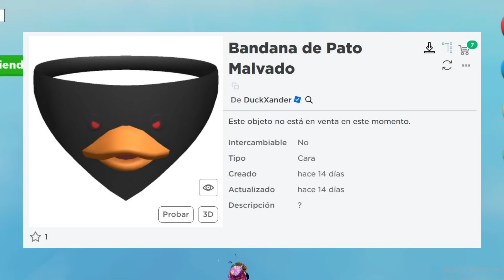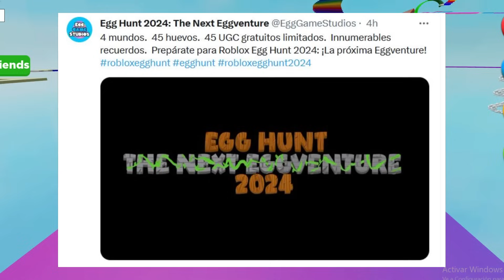NOTICIAS DE ROBLOX - FILTRACIONES, EGG HUNT 2024, PRÓXIMOS LIMITEDS, HOY, Y MÁS XD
*EGG HUNT 2024* :
*EXPERIENCIAS* :